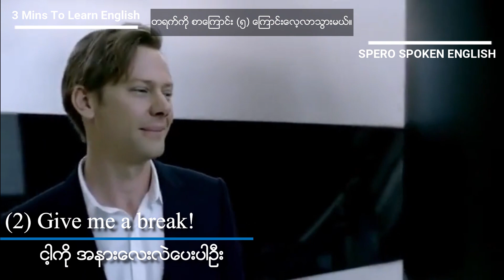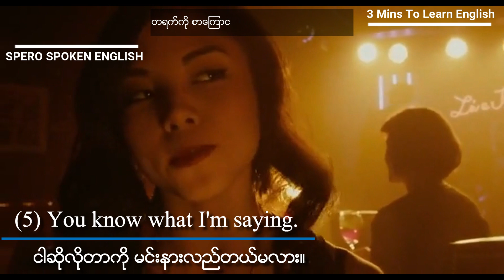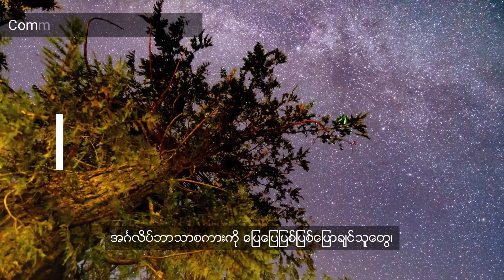Ep : 22 - တရက် ငါးကြောင်းလေ့လာမယ်။